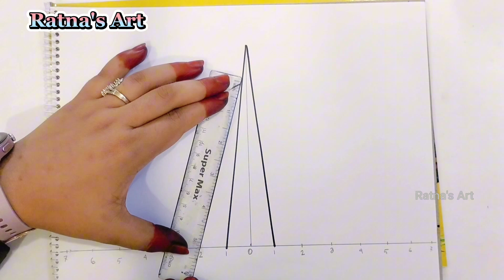স্মৃতিসৌধ আঁকা || স্মৃতিসৌধ আঁকার সহজ উপায় || Smriti sowdho drawing || How to draw a sriti soudhou